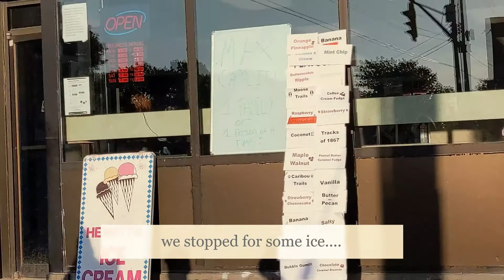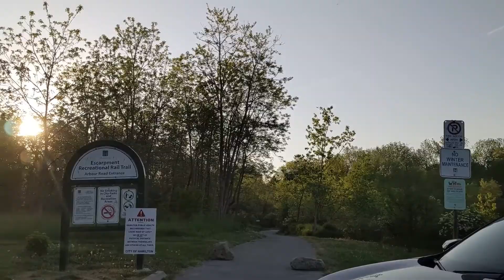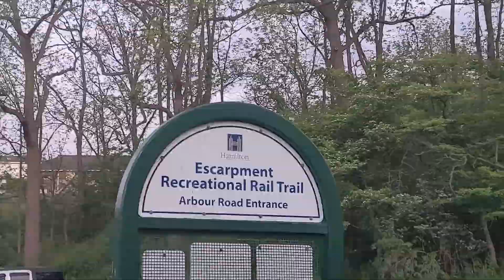Living in Canada: Hamilton Diaries ep. 2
A short video of my outing to get ice cream & visit the Escarpment Recreational Rail Trail.